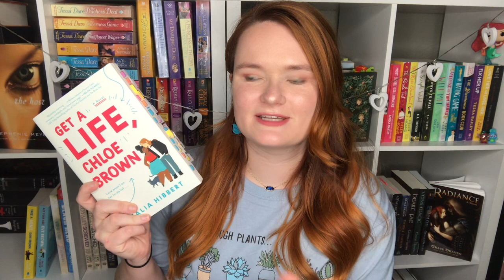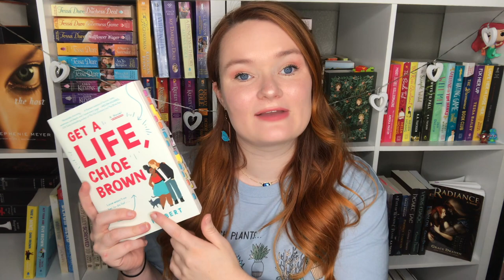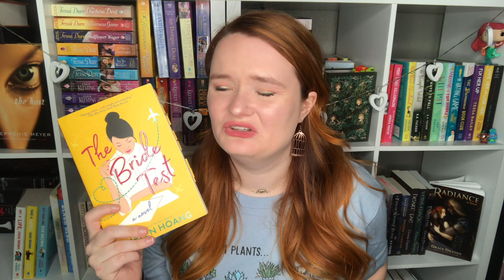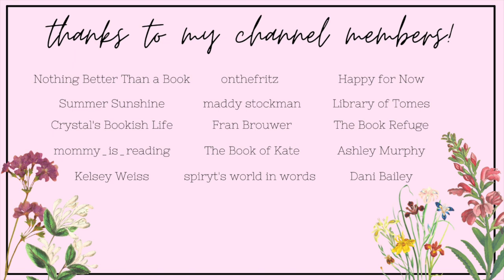romance books that made me laugh! 💛✨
Hi yall!!❤️Here we have romance books that I think are super funny!
I love yal! xo

✨VIDEOS MENTIONED✨

✨BOOKTUBERS MENTIONED✨

xoxo Averie💕